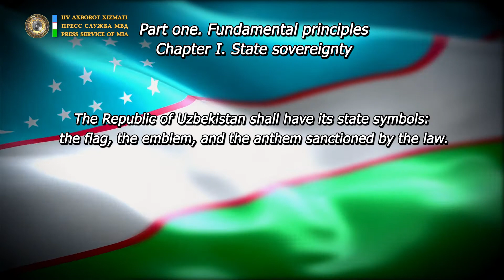Constitution of the Republic of Uzbekistan. Chapter 1. Article 5